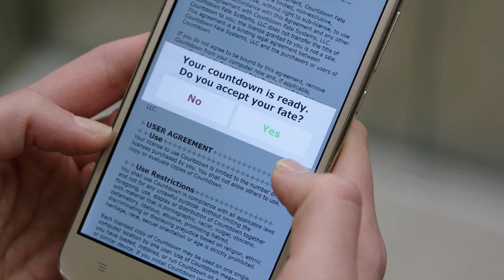COUNTDOWN - RECENSIONE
Guarda la recensione di Countdown, film horror su un app che ti svela il giorno e l'ora esatti della tua morte. Film d'esordio di Justin Dec con Elizabeth Lail, Jordan Calloway, Talitha Eliana Bateman nelle sale dal 21 novembre al cinema.

🎵Music credits
XBeat